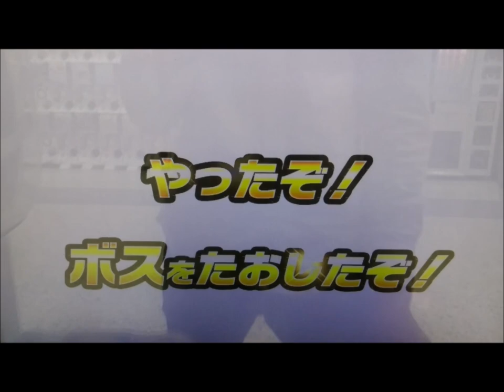エナジーアイテム【忘却】 ブットバソウルモット09 新演出 仮面ライダービルド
ブットバソウルモット09
エナジーアイテム【忘却】の演出です。